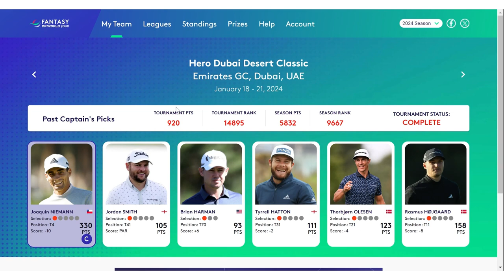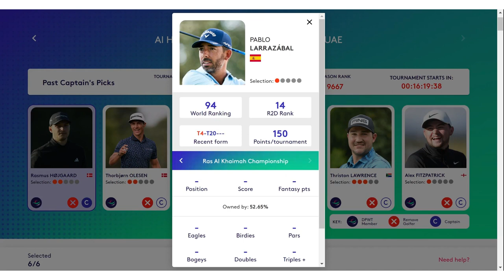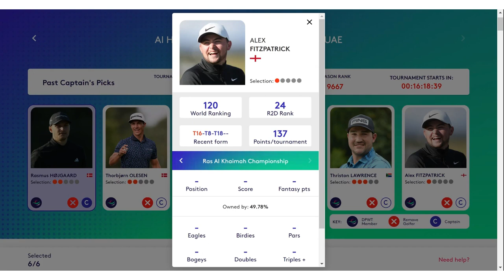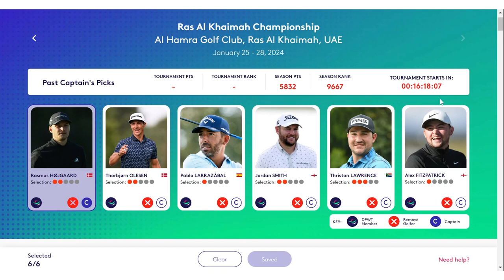Ras Al Khaimah Championship, DP World Tour Fantasy Golf League Picks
Yes here are this weeks: DP World Tour Fantasy Golf League Picks.

If you were to ask some AI thingy to do a golf tournament, a good one might have come up with the 1-2-3 in the Dubai Desert Classic, where Rory McIlroy won for a fourth time – and in doing so capped a frustrating fortnight for this DPWorld Tour Fantasy League picker.

Rory finished 2nd when I had him as Captain and won when I avoided picking him!!
But more on the non pick is contained within the podcast.

Video Chapters:
0:00-0:18   Intro
0:19-2:31   Dubai Desert Classic Review
2:32-5:07   Ras Al Khaimah Championship Picks
5:08-End    Outtro

This video has no negative impact on the original works (It actually helps them because I spread their message even further and share them.)

I make these videos to educate others in a motivational/inspirational form. If any owners of the content or clips would like me to remove their video, I will do so as soon as possible.